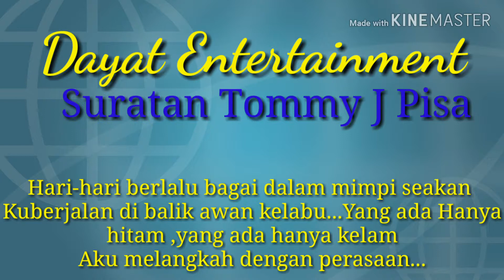Suratan Tommy j Pisa KN7000